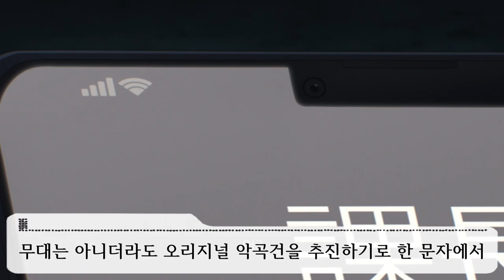저물지 않는 태양처럼 [U149 제 9화 애니 리뷰] アイドルマスター シンデレラガールズ U149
다음화 큰거 오기전 힐링하는 에피소드